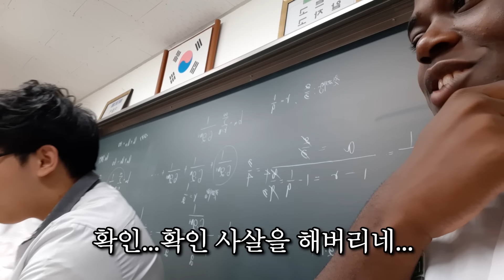흑인 조나단이 대한민국 고등학교에서 사는 법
이번 영상은 제 고등학교 모습을 조금 담아봤습니다 ㅎㅎ